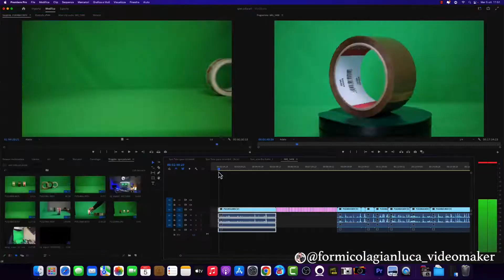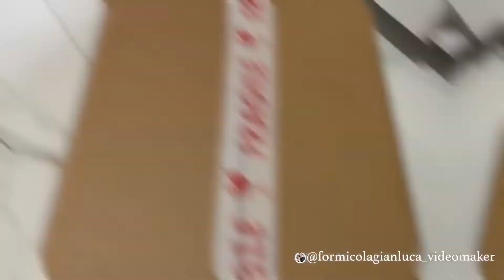Behind the scenes commercial video 🎬🔥🔥🔥commercialvideography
Cosa c’è dietro uno spot pubblicitario di 50 secondi…🎬🔥🔥🔥

Cliente: @palucart

Filmmaker: @formicolagianluca_videomaker

Grazie per la visione e se vi e' piaciuto questo video vi invito a lasciarmi un bel LIKE👍 ad iscrivervi al canale 😊e ad attivare la campanella 🔔 in modo da non perdervi i prossimi video 💪🔥🔥🔥
E se vi va , suggeritemi cosa vorreste vedere nei prossimi video o quale argomento vorreste che io trattassi. Ciao🖐e buona visione 😊

Panasonic GH5

Panasonic Lumix H-FSA14140E Obiettivo 14-140 mm, F3.5-5.6

VIJIM VL120 Luce video LED luce Calda e Fredda con pellicole colorate

Panasonic Lumix H-XA025 Obiettivo 25mm/F1.4 ASPH, Leica

Panasonic Lumix G H-HSA12035 Obiettivo

Olympus Obiettivo Zuiko Digital ED 7-14mm

EasyULT 3.5mm Microfono Lavalier

Tascam DR-44WL – Registratore palmare a 4 tracce

Neewer 660 LED Video Light Bicolore 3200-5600K

Godox SL-60W CRI 95+ LED Video Light SL60W Bianco 5600K Versione 60WS
Bowens Mount con AMBITFUL P60 Installazione Rapida Soft Box

SmartSLIDER Reflex S 560

DJI Ronin S2

Neewer PRO 9 piedi / 260cm

DJI Mavic 2 Pro Drone con Fly More Kit di Accessori Incluso, 2 Batterie di Volo Intelligenti, Caricabatteria da Auto, Stazione di Carica, Adattatore a Power Bank, Eliche, Borsa

DJI Smart Controller - Radiocomando Smart per Drone DJI Mavic 2 con Microfono e Altoparlante,Display da 1080p e 5,5 Pollici Ultra-Luminoso, Trasmissione OcuSync 2.0, Aumenta Esperienza di Volo - Nero

Nuovo Apple iMac Display Retina 5K 27”

Apple MacBook Pro (13", 16GB RAM, 1TB Memoria SSD, Magic Keyboard) - Grigio siderale

Dji Osmo Mobile 3 Combo Kit Stabilizzatore Gimbal a 3 Assi

GoPro HERO8 Black - Fotocamera digitale impermeabile 4K

Homeet Super Auto Supporto Ventosa Potente Treppiede Mount Parabrezza Action Cam

Eyeon Large Diameter 9.5cm Supporto Ventosa Auto Parabrezza Cruscotto per GoPro Hero

Neewer 50-In-1 Kit di Accessori per Action Camera Compatibile con GoPro

A Presto😊👋